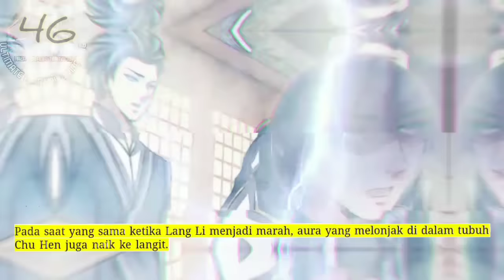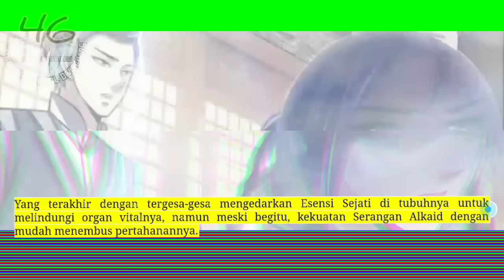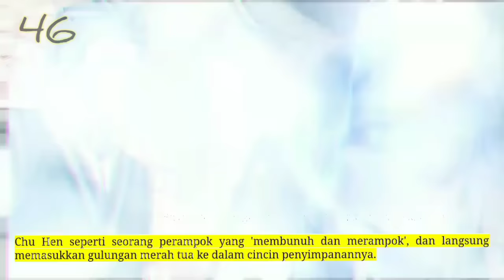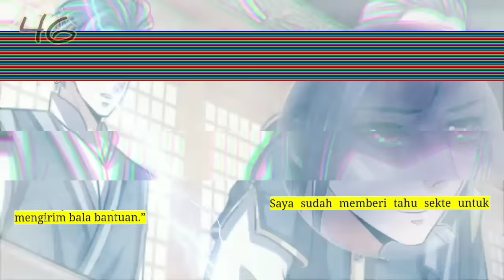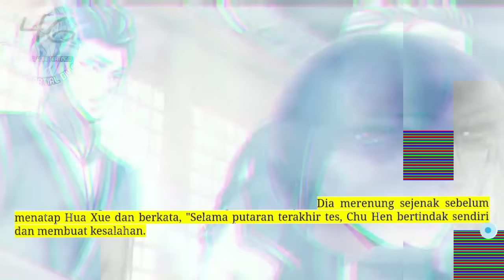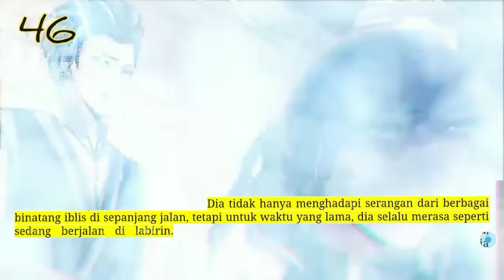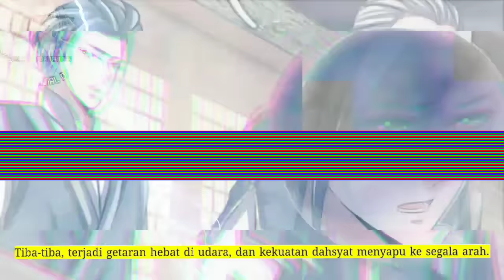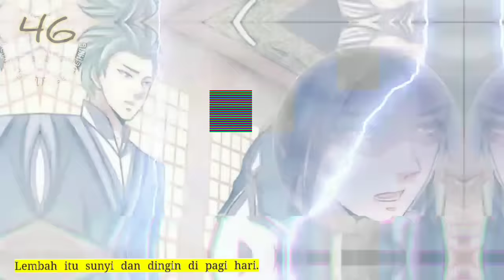Raja Beladiri Tertinggi season 46